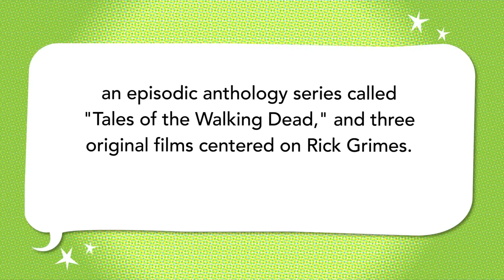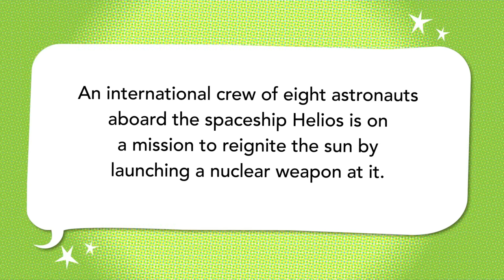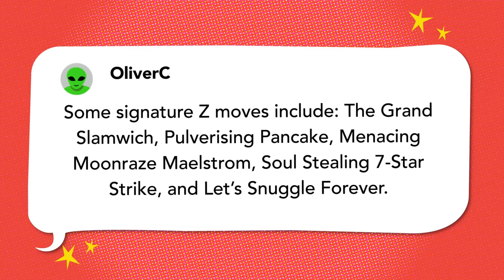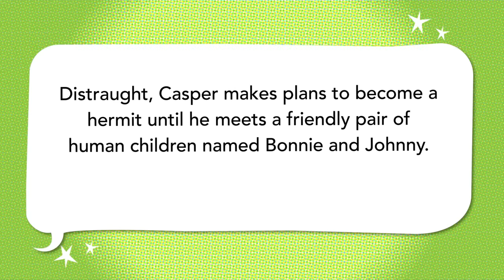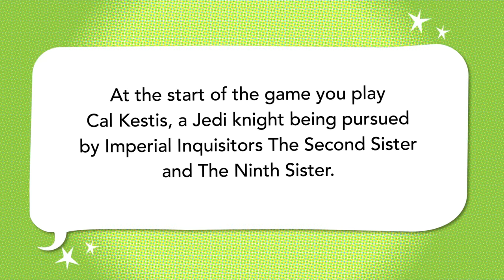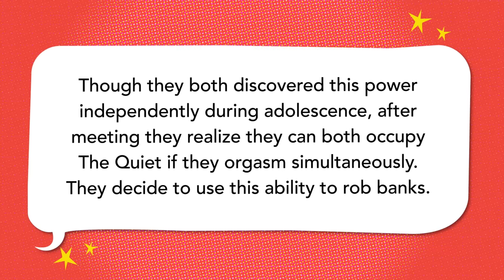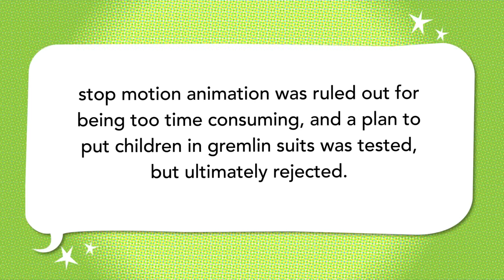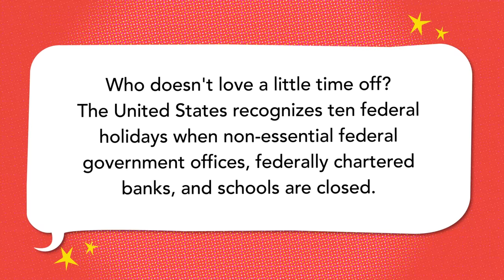Sunshine, Casper the Friendly Ghost, Sex Criminals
Carolyn Page, Gus Sorola, and Andrew Rosas duke it out in a redemption episode.

Sign up for DROPOUT.tv to get new episodes of Um Actually and access to tons more exclusive content